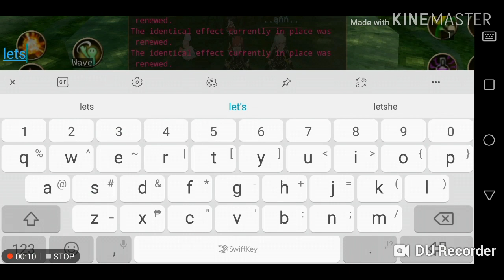IRUNA ONLINE EN PRODUCTION (SIEGER PLATE)...☆vhieann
Sample video of mass production from alchemist